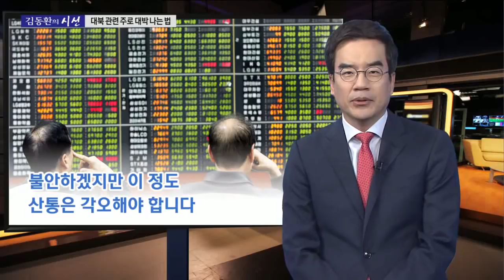[김동환의 시선]대북관련주로 대박나는 법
김동환 경제 칼럼니스트